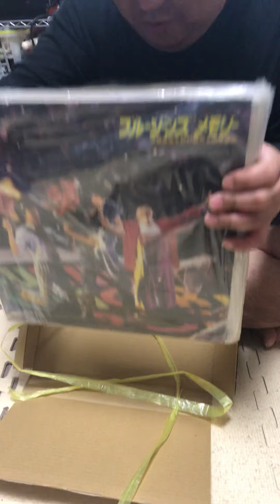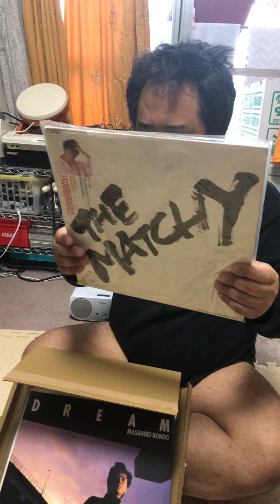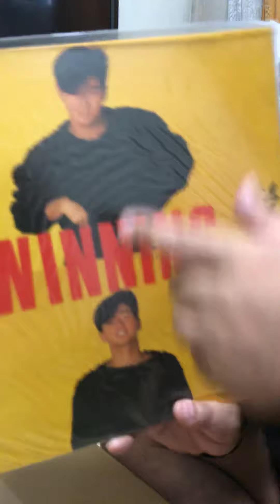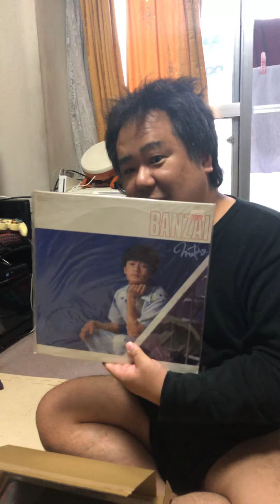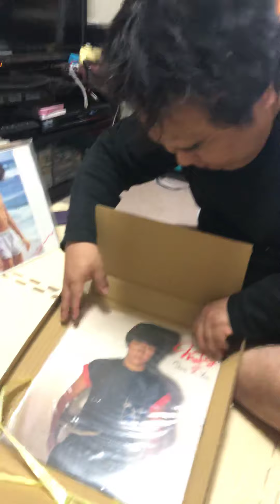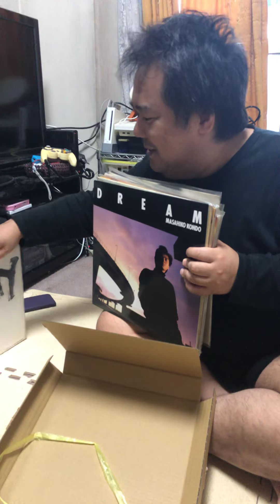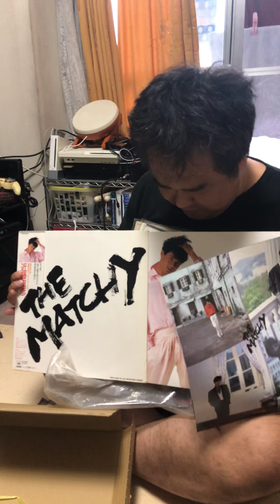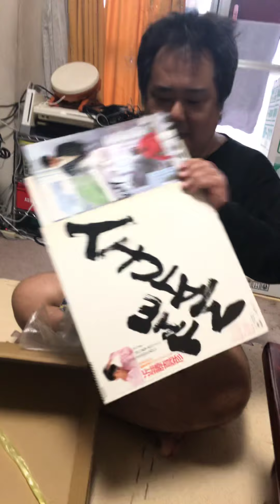近藤真彦レコード ヤフオク開封動画